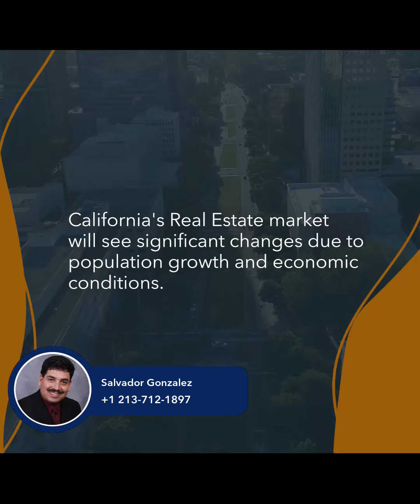California: Boom or Bust in the Next 5 Years?